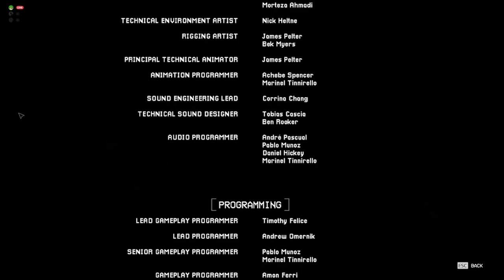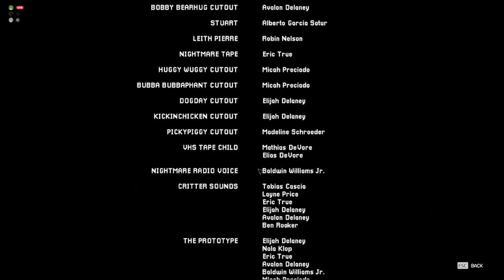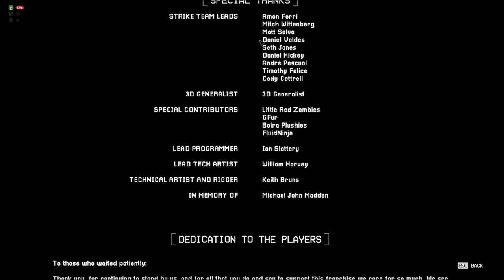The hour of Troy - Poppy Playtime Chapter 3 the finale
Thumbnail by TheEdgiestTaco

Outro by Pyroboy